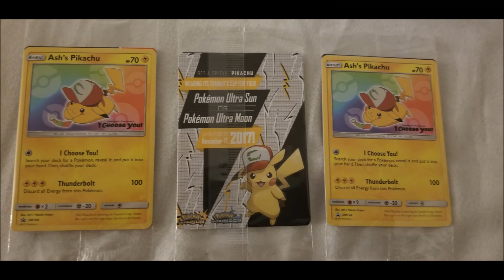My Pokemon: I Choose You Experience (messed up)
So this happened... Kinda wish we got some sort of compensation for the mix-up but whatever. It was a really good movie. Except for one scene which I'm sure you've heard of by now :'D